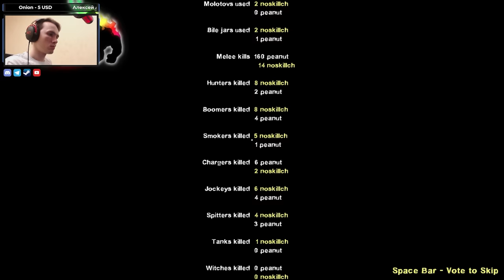YAMA (DUO, REALISM EXPERT, NO RESTARTS, NO DEATHS)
ＭＵＳＩＣ
Matt Large - Tokyo Highball

Very beautiful views and nice atmosphere, now it is one of my favorite campaigns.